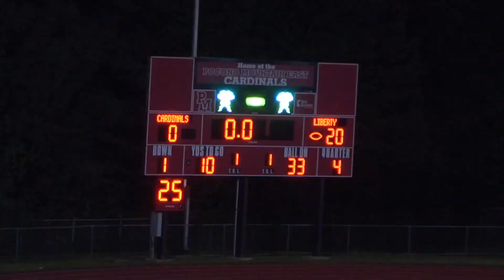Pocono Mountain East vs. Liberty 2019 Varsity Football